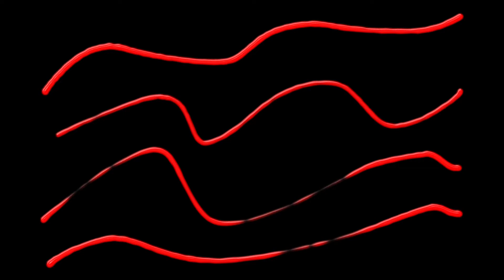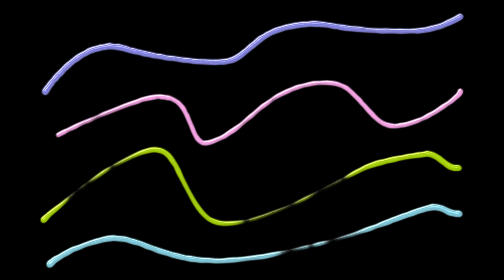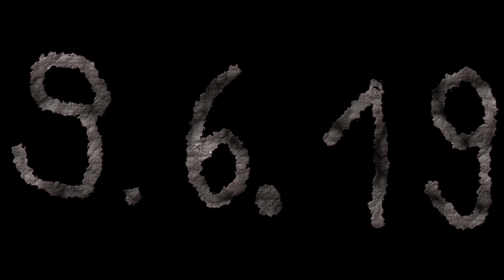Pfingsten 2019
Grafik und Sound von Artix und seine Kunst